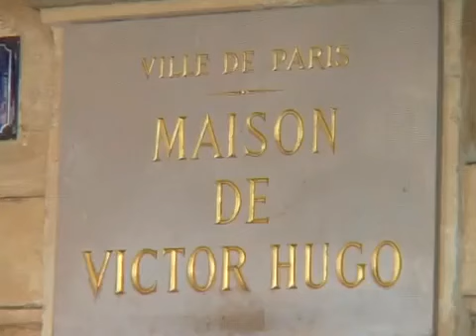Путешествие в Париж.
Семь ночей  за 336,94$!  В Париже!  Вдвоем!
и организуйте самостоятельно свое путешествие в Париж. Выберете из 1008 отелей Парижа, именно то, что вам по душе. Получите незабываемые  впечатления от этого прекрасного города.

Париж -- это настоящий сказочный город, в котором тесно переплетаются столетия, поэтому число туристов, приезжающих в столицу Франции с экскурсионными целями, ежегодно возрастает в сотни раз.
Здесь можно неторопливо прогуливаться по уютным улицам одного из самых красивых городов Европы, наслаждаться хрустящими круассанами в кафе и ресторанах, осматривать уникальные и редкие достопримечательности, которые встречаются здесь практически на каждом шагу.
В Париже прекрасно можно совместить обзорные программы по городу с шоппингом и гастрономическим туром, поэтому, если вы приехали в город всего на 7 дней, то постарайтесь поменьше спать, потому что число объектов, заслуживающих вашего внимания, здесь просто огромно.

Скайп: gachant1
Ваш «карманный» туроператор всегда с вами.